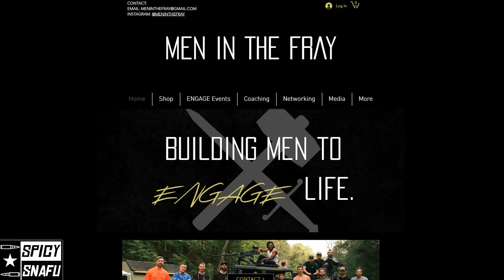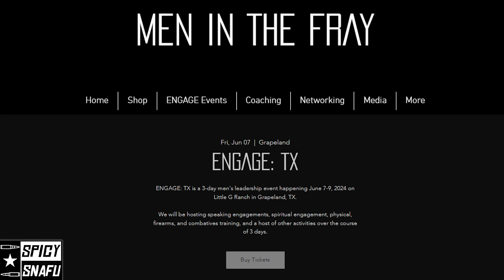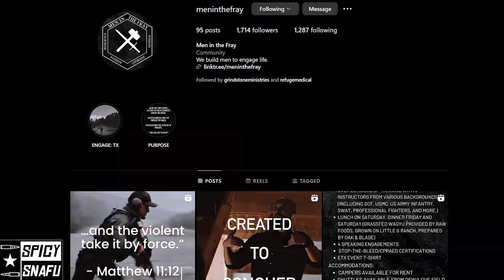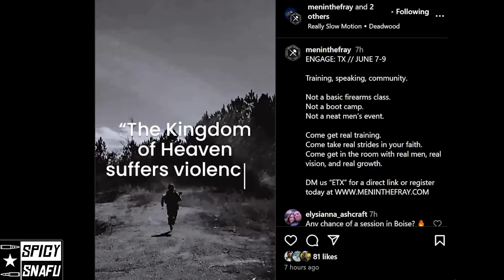What Is "Men In The Fray" And Why You Shouldn't Miss It!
What's up Geardos and Weirdos! to talk about their upcoming training series "Engage" and the first event which is happening near us in Grapeland, TX on June 7-9.

and use "SPICYSNAFU" to save some cheddar on first aid gear and use "SPICYSNAFU" when you stop by Kentuckiana Gun Works for your next sling, a lube kit or other KGW products.

Stay Safe and Stay Spicy!